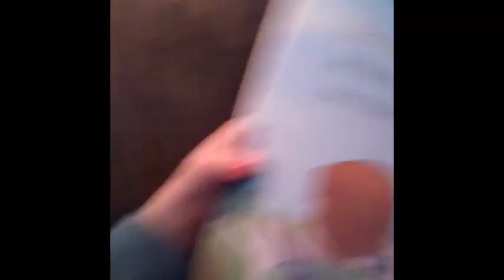Owen Reading w Mom